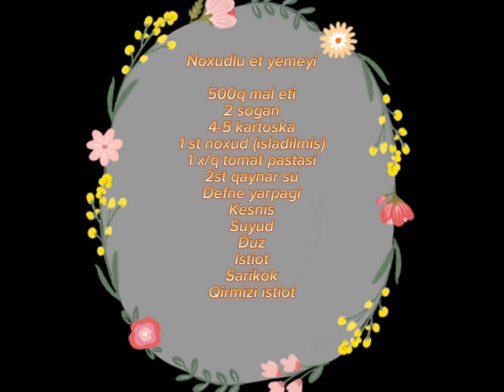Noxudlu ət yeməyi.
500q mal əti
2 soğan
4-5 kartof
1st noxud ( isladılmış)
1x/q tomat pastası
2 st qaynar su
dəfnə yarpağı
keşniş, şüyüd
duz, istiot, sarıkök,qırmızı istiot
BEEF WITH PEAS
500g of beef
2 onions
4-5 potatoes
1 cup chickpeas (soaked)
1 tablespoon tomato paste
2 cups of boiling water
Bay leaf
coriander, fennel
salt, pepper, yellow carrot, red pepper